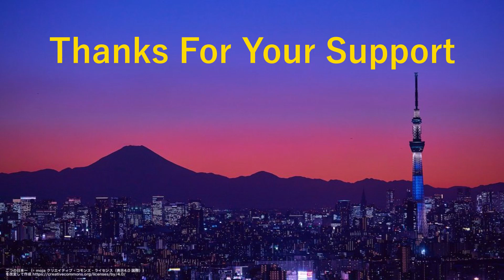Origami Fox -How to make- Animal 折り紙 狐 キツネ 動物 折り方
This is Fox!!!
Level : ★★
Let's try!!!

◆References：櫻井亮佑著  オリガミプラネット◆